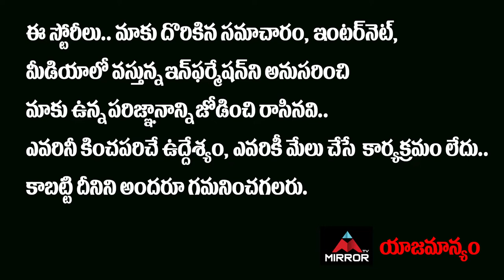Sampoornesh Babu Exclusive Interview | Vaasanthi | Cauliflower | Jyothi Gogineni | Mirror TV Channel